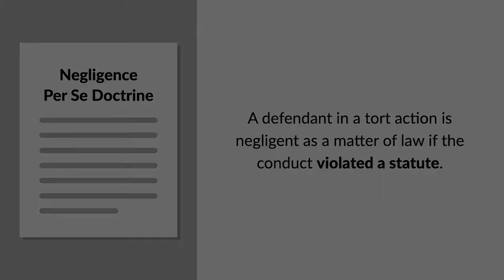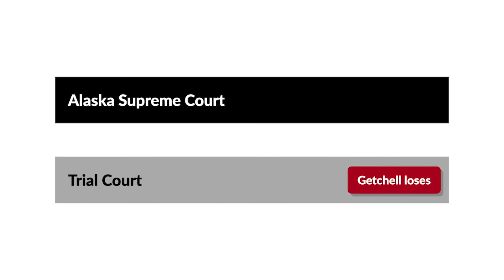Getchell v. Lodge Case Brief Summary | Law Case Explained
Getchell v. Lodge | 65 P.3d 50 (2003)

Under the negligence per se doctrine, a defendant in a tort action is negligent as a matter of law if the defendant’s conduct violated a statute. Courts reason that failing to comply with statutory requirements is a clear breach of legal duty. In Getchell versus Lodge, the Alaska Supreme Court considered whether a defendant can escape negligence per se if the defendant disobeyed a law.

In the early morning Alaska darkness, Joyce Getchell and Barbara Lodge were on the highway, heading to work in opposite directions. The roads were icy, and Lodge was driving below the speed limit because of the conditions and because of the possibility of a moose appearing on the roadway. When a moose did in fact start to cross the road in front of Lodge, she slammed on her brakes. Lodge lost control of her car as it skidded and began to rotate, ultimately crossing the center line and sliding into the opposite lane, where Getchell collided with her. Getchell’s ankle was injured in the impact.

Getchell sued Lodge for negligence. At trial, Lodge testified that she didn’t steer into Getchell’s lane. Lodge’s accident reconstruction expert testified that Lodge’s skid began in her lane and that, given the conditions, only an above-average driver might’ve been able to correct the car’s slide before it crossed the road.

The jury found that Lodge wasn’t negligent. The trial court denied Getchell’s motion for judgment notwithstanding the verdict or for a new trial, and Getchell appealed to the Alaska Supreme Court.

Want more details on this case? Get the rule of law, issues, holding and reasonings, and more case facts

Have Questions about this Case? Submit your questions and get answers from a real attorney